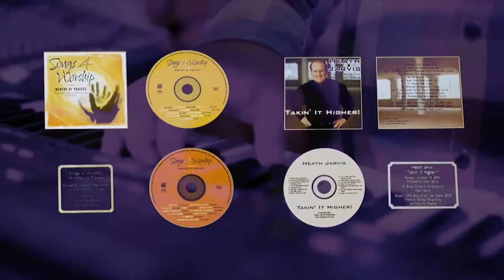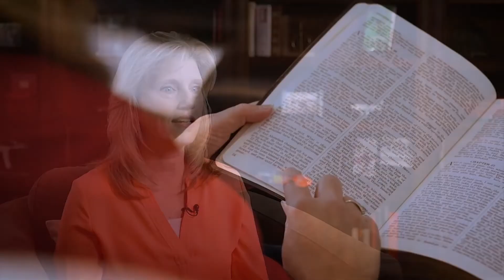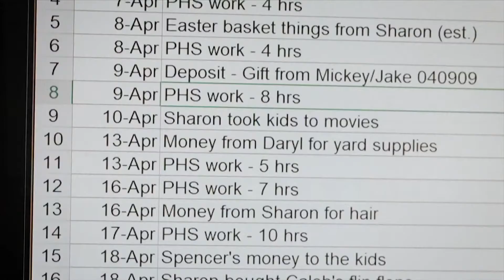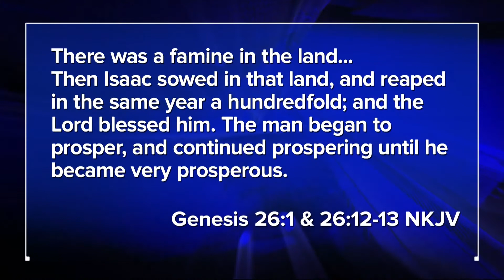Pastor Heath & Louise on The 700 Club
The 700 Club interviewed Pastor Heath Jarvis and his wife Louise regarding some awesome financial testimonies that happened in their lives.  This is the segment they aired.

Naples, Florida
Pastor Heath Jarvis